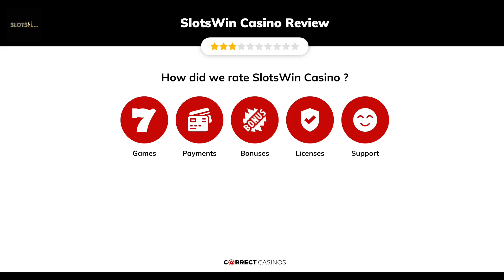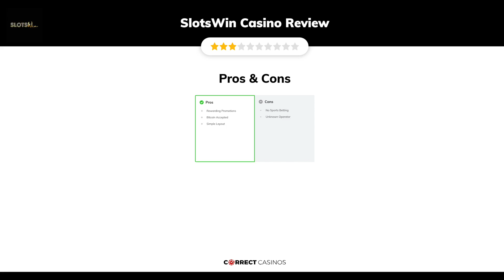SlotsWin Casino Review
SlotsWin Casino has been around since 2021, making it a relatively online casino to the market, despite the fact that there are tens of casinos launching every week. It offers its players a simplistic layout with games such as the newest slots, some classic table games such as poker, and even live dealer games, which will bring you a whole new type of thrill while playing at a casino. However, there are a couple of red flags which we must go over, but that will happen in the sections below, so keep on reading.

18+ | BeGambleAware.org | Play responsibly